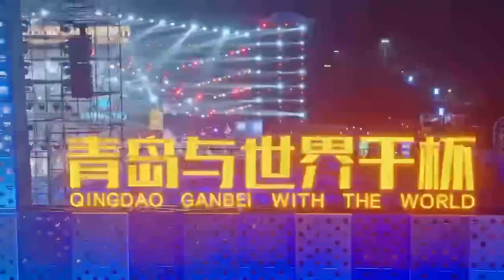Cheers to Qingdao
When you talk about Qingdao, what first comes to mind? Castles? Beaches? 🏖Beer? 🍻Historical sites? Cuisine? 🍗Or culture? This summer, let's explore more ways to unlock the secrets of Qingdao. 😉Video source: Qilu Evening News